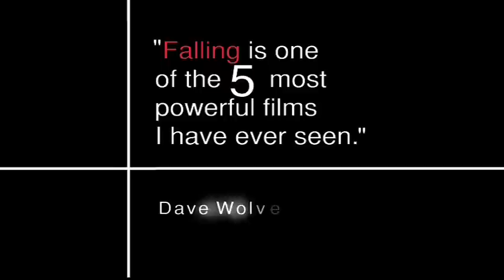Richard Dutcher's Falling Movie Trailer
The trailer for Richard Dutcher's critically acclaimed film FALLING (2012).